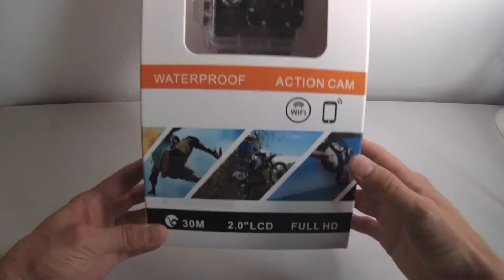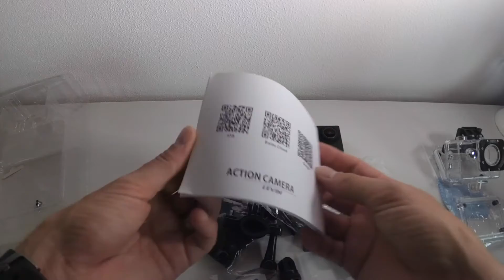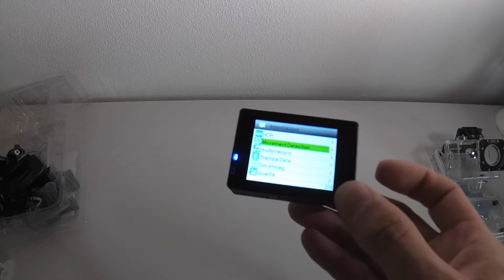Video recensione Action Cam Full HD Levin (14 megapixel).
La Action Cam Levin è una video camera portatile con sensore da 14 megapixel, display da 2" e lente grandangolo da 170°.

Vediamola nella video recensione!